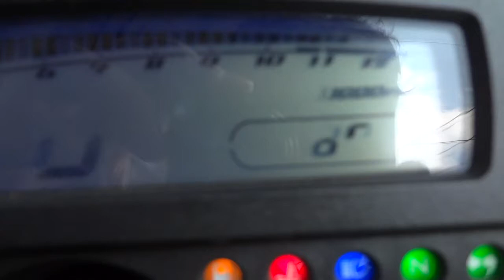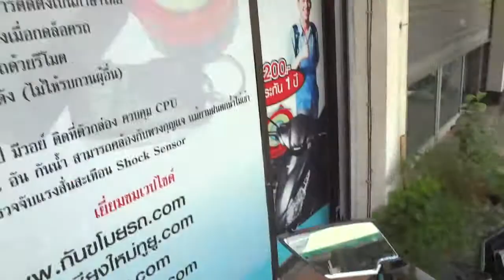DTX 250 กำแพงเพชร 0858686711 23/3/57